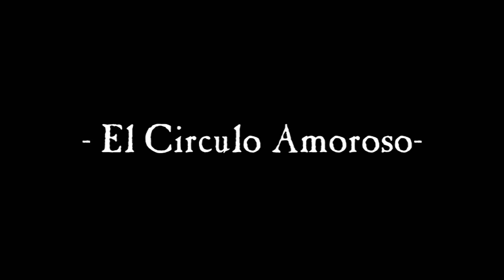¡LA CORRUPCIÓN DE FULGRIM POR SLAANESH! (Resumen del Fulgrim)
¡UNETE AL SERVIDOR MAS BASADO DE HISPANOAMERICA!